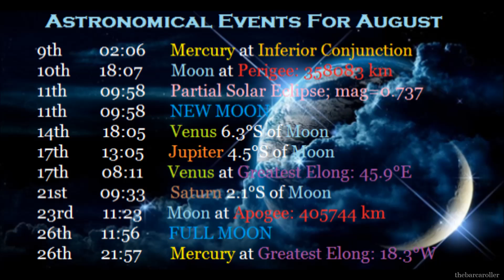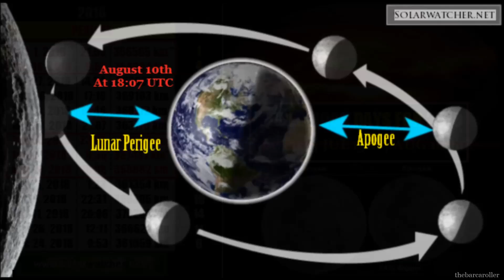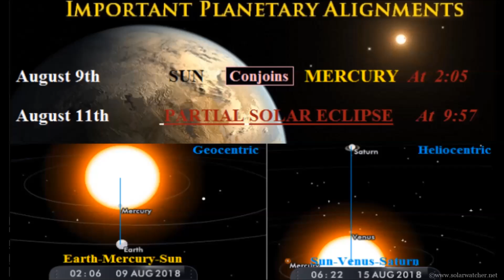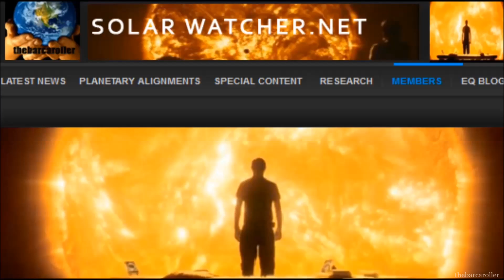New Zealand EARTHQUAKE Watch | Aug 8-14, 2018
The Significant Planetary Alignment Earth-Sun-Mercury on August 9th and the Lunar Perigee (SUPERMOON) August 10th combining into simultaneous Lunar Celestial connectivity and Planetary Geometry may foreshadow a potential 6.6 Magnitude Earthquake for the New Zealand mainland or the South Pacific Islands during August 8-14, 2018

Google Earth